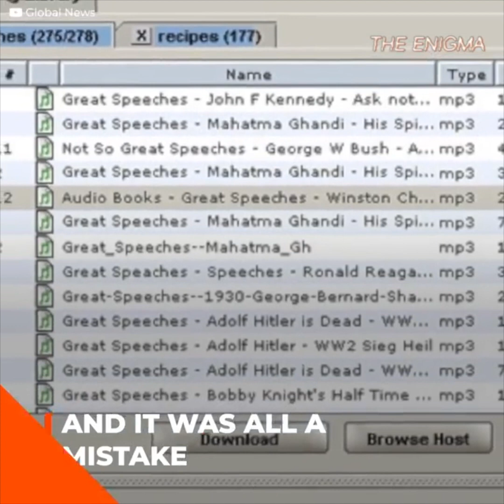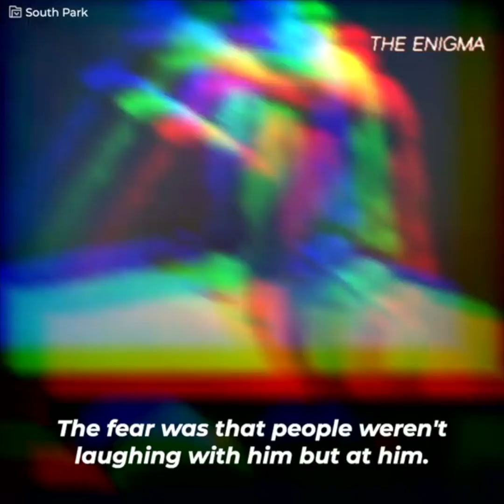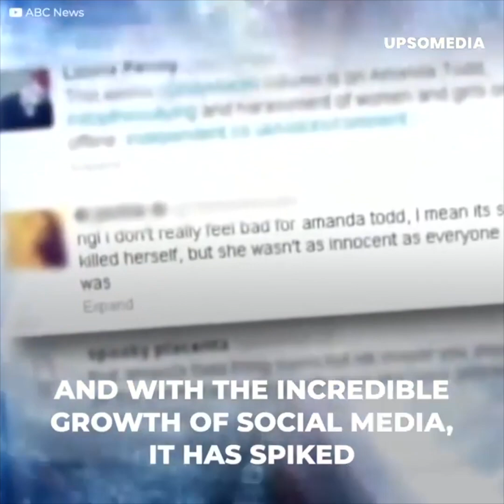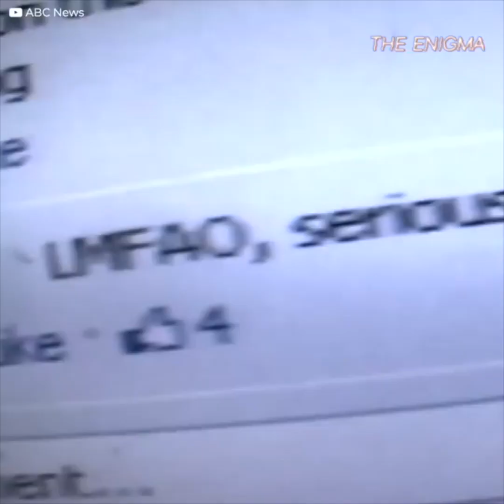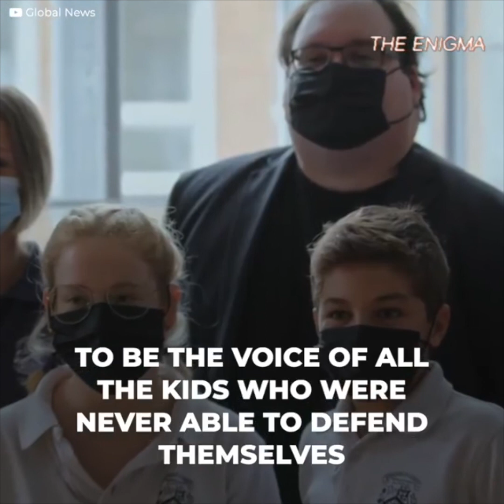He made a video for fun and it ruined his life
He experienced true torment when, at 15 years old, he became the "Star Wars Kid." His video reached millions of views, but his life turned into a nightmare. 20 years later, he has the opportunity to face his past and tell his truth.